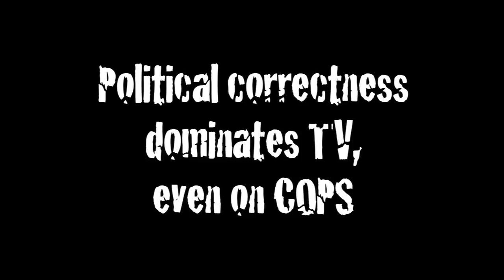Primetime Propaganda: COPS -- Politically Correct?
John Langley, creator of "COPS," talks about how he skews that statistics on the show to meet his political ends.